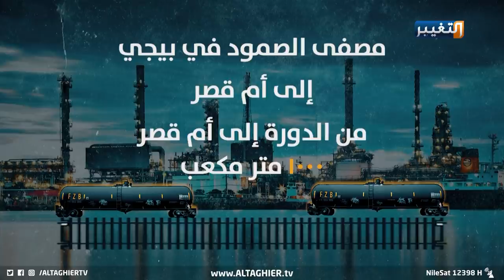إنجاز عراقي بعودة رحلة القطارات والنقل | تقرير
إنجاز عراقي بحت بعودة رحلة القطارات والنقل وإحياء الأحواض النفطية
سيرا على مبدأ العمل والنزول إلى الميدان، يواكب وزير النقل ناصر الشبلي الخطوط العريضة التي رسمها رئيس الوزراء، بإحياء الأحواض النفطية وآلية النقل على السكك الحديد بأيدٍ وعقولٍ عراقية.